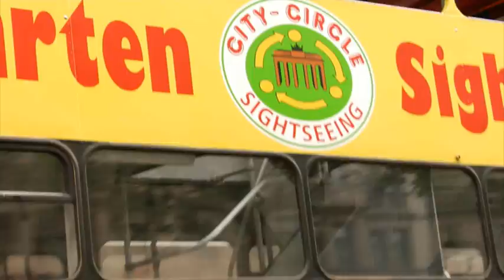Kompass 1, odcinek 4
Prezentujemy film do pierwszej części kursu "Kompass". Scenki filmu odzwierciedlają tematykę prezentowaną w danym rozdziale podręcznika i stanowi podsumowanie materiału leksykalnego.
Produkcja: Studio Storytellers.